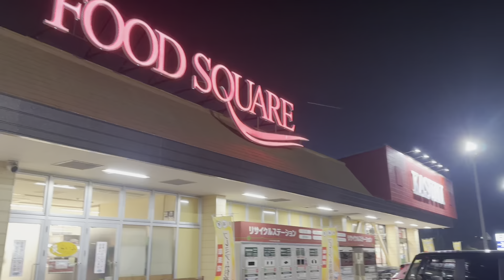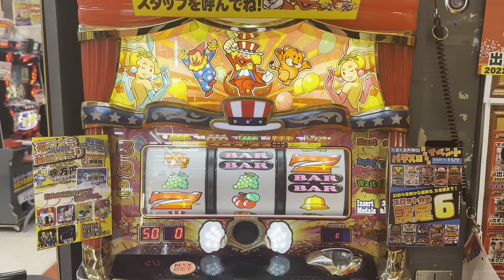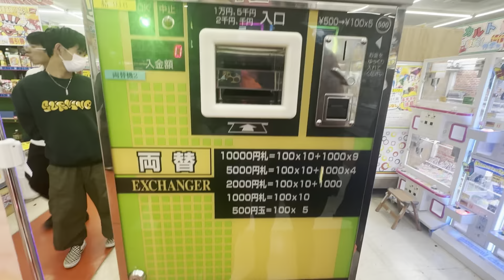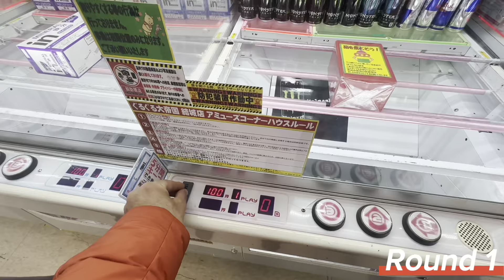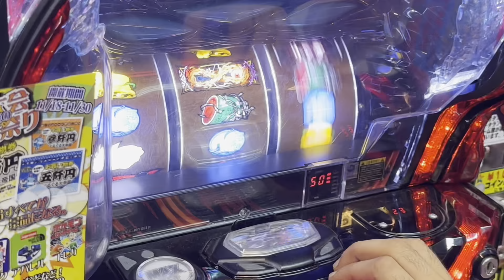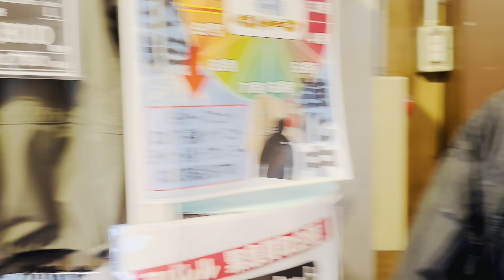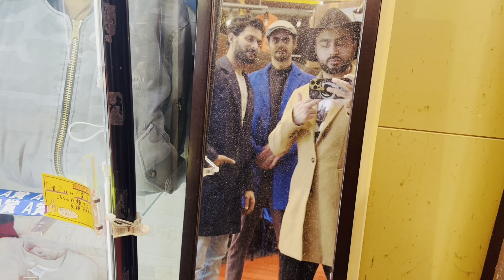JAPAN KI GAMES UR LANDA STORE | PACHINKO | THRIFT STORE | PAKISTANI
Hi everyone my name is Haider Ali Hamid currently I’m living in Japan 🇯🇵 originally im from Pakistan 🇵🇰here’s my daily vlogs.
CAMERA 🎥 IPHONE 14 PRO MAX
MIC 🎤 ZERO 😁
NO STAND USING
JUST SIMPLE VLOGGING WITH FRIENDS ❤️